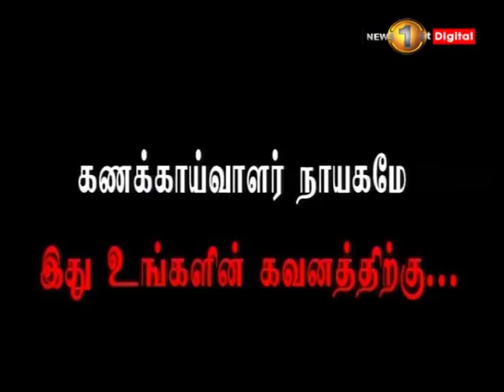News 1st இலங்கை கிரிக்கெட் நிறுவனத்தில் சந்தேகத்திற்கிடமான முறையில் நிதி பகிர்ந்தளிப்பு